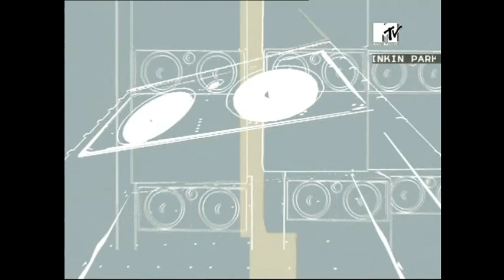Linkin Park - 06/01/2007 - Live